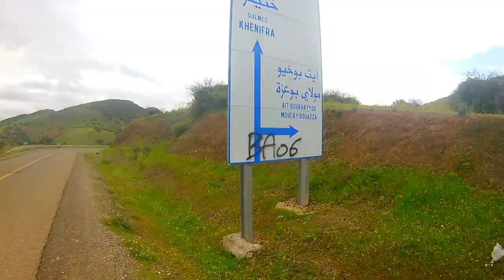VLOG_3 من مدينة تيفلت إلى خنيفرة الجزء الثالث الطبيعة والجبال روعة